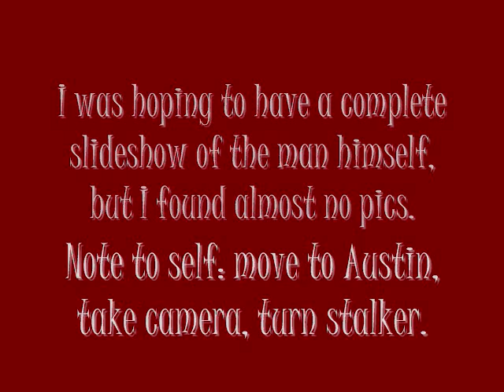David Garza: Song for Ann Marie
Song for Ann Marie by David Garza.